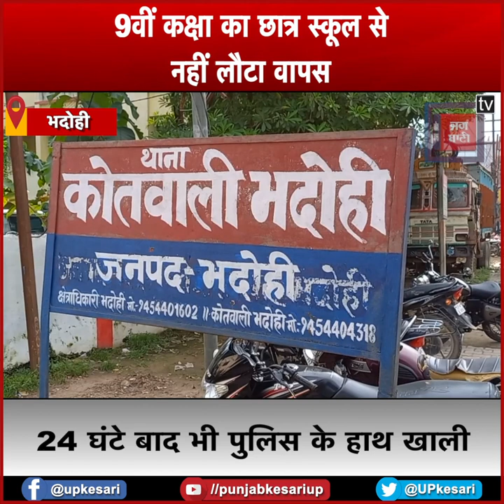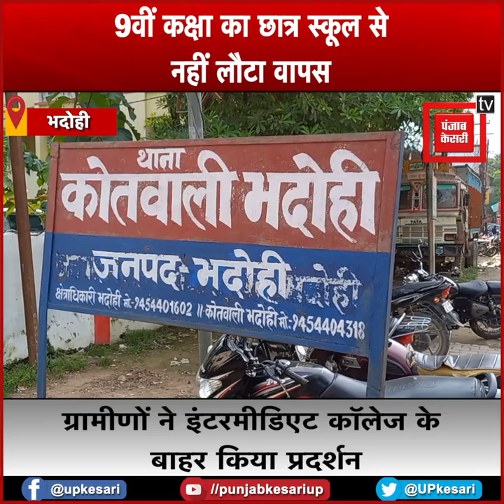भदोही में 9वीं कक्षा का छात्र स्कूल से लापता, 24 घंटे बाद भी पुलिस के हाथ खाली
भदोही (Bhadohi) में 9वीं कक्षा का छात्र स्कूल से लापता, 24 घंटे बाद भी पुलिस के हाथ खाली, ग्रामीणों ने रोड जाम कर किया हंगामा, सीसीटीवी फुटेज के जरिए छात्र को ढूंढ रही पुलिस।